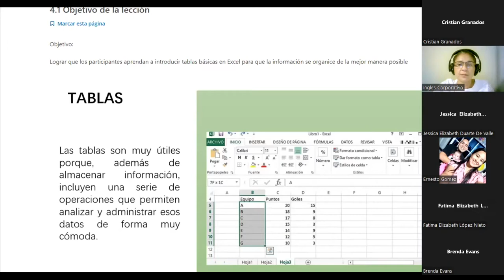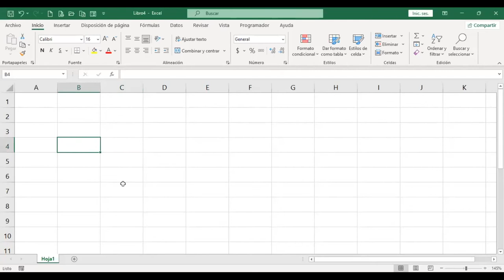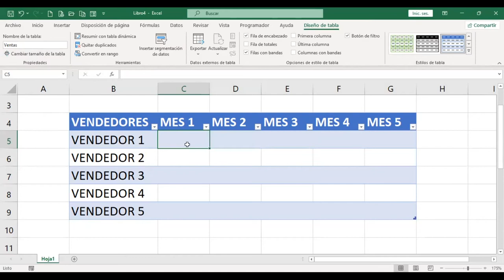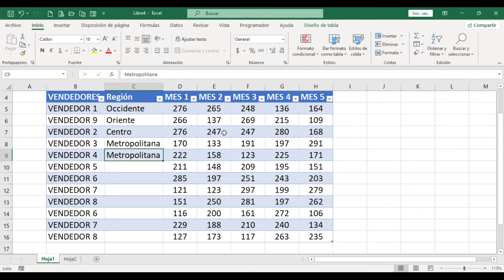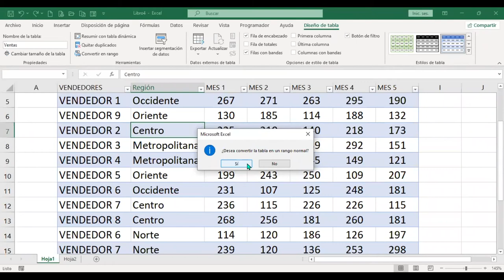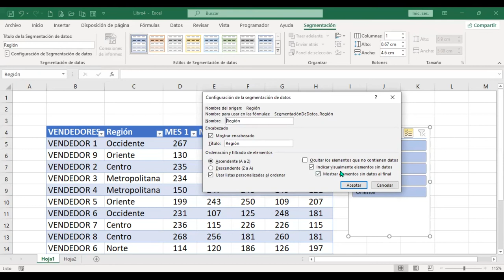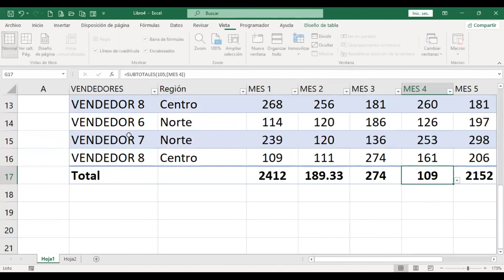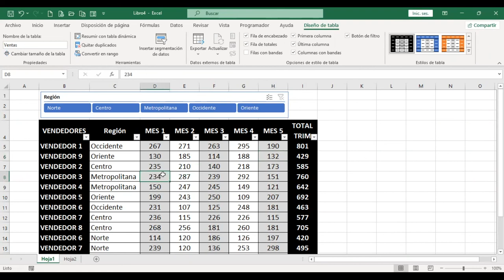Inglés Corporativo-250722-Tablas básicas